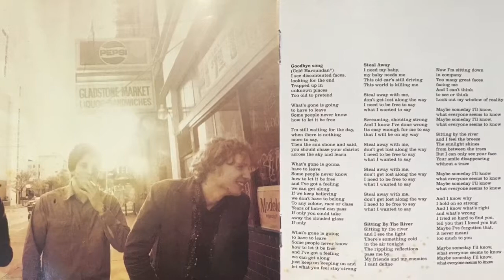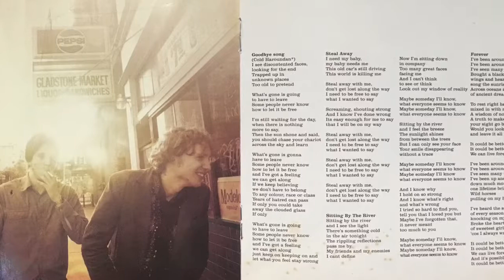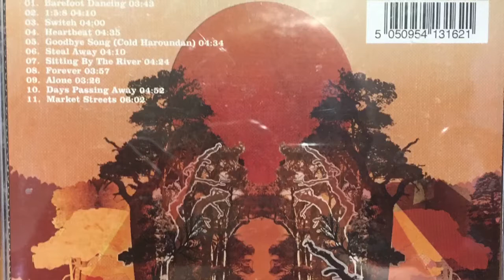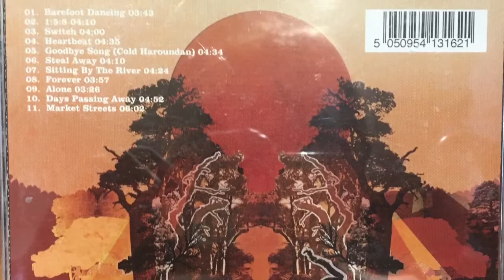Blackbud - Sitting by the River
Sitting by the River - Track 7 from the album 'From the Sky' by Blackbud, released in 2006 by Independiente

Guitars and Vocals - Joe Taylor
Drums - Sam Nadel
Bass - Adam Newton

Recorded and Produced By Dave Bottrill